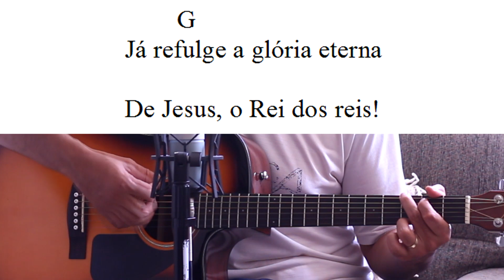VENCENDO VEM JESUS - HARPA CRISTÃ Nº 525 (simplificado)